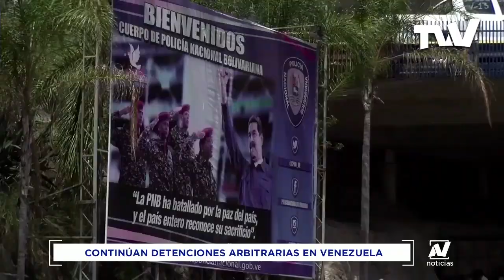En Venezuela, práctica de detenciones arbitrarias no cesa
Las detenciones por razones políticas aumentaron en Venezuela desde que se decretó el estado de alarma, así lo afirma la ONG Foro Penal. Un ejemplo de ello fueron seis jóvenes activistas arrestados por hacer labores de desinfección en una comunidad al norte del país.

“Nos estaban pidiendo una permisología para poder hacer la jornada de desinfección, a lo que respondimos que no necesitábamos ningún permiso porque solo estábamos manipulando agua de cloro y además teníamos la invitación de las personas de la comunidad”, informó Carlos Daniel Zapata, militante del partido Primero Justicia.

Carlos fue arrestado junto a otros cinco compañeros y sus nombres se suman a una lista de más de 15 mil detenidos por razones políticas en Venezuela desde el año 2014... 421 solo durante 2020, conteo que lleva la organización Foro Penal.

Reporta Neidy Freytes

¡Sintoniza nuestro canal!
🇺🇸 A nivel nacional en Estados Unidos a través de: Directv, Comcast, Spectrum, Bluestream, Atlantic Broadband, Sling TV y VIVOplay.